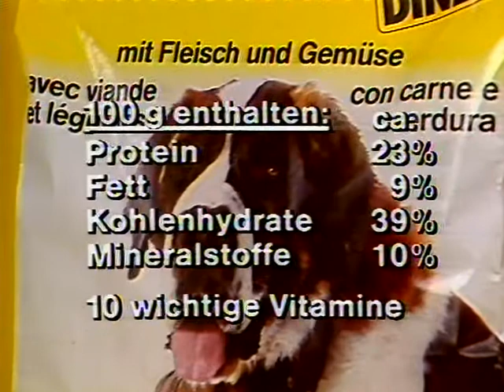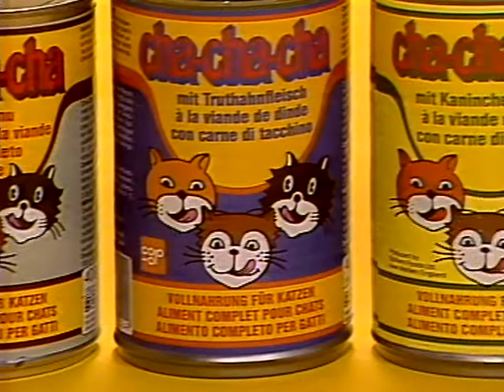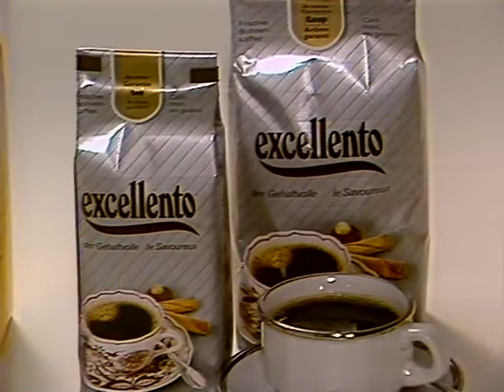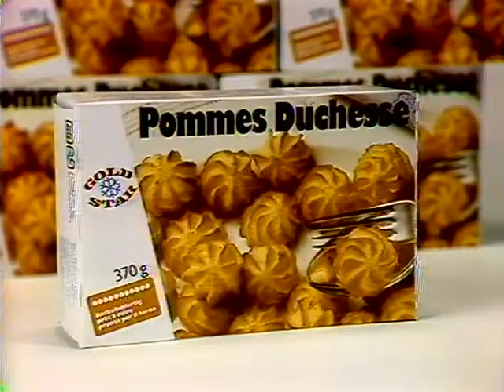Coop Mittwochstudio, Folge 454 vom 21. Mai 1986